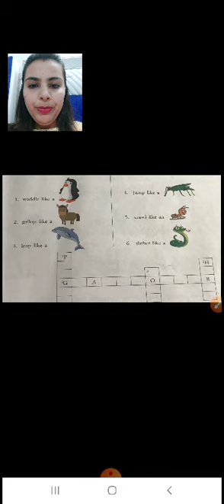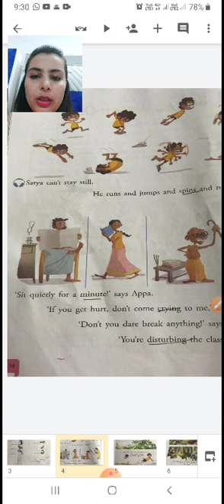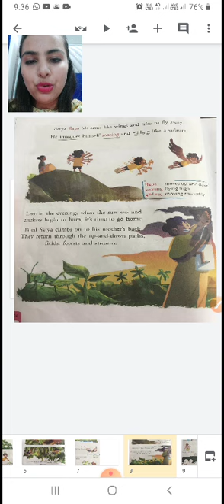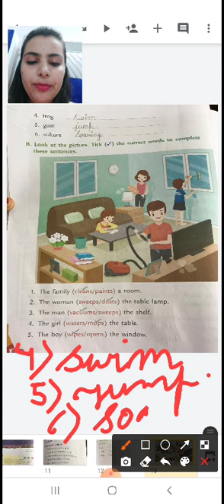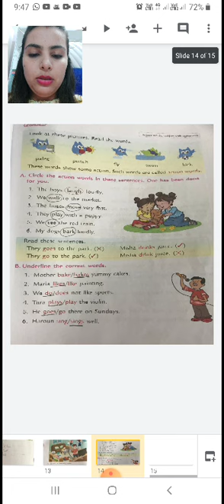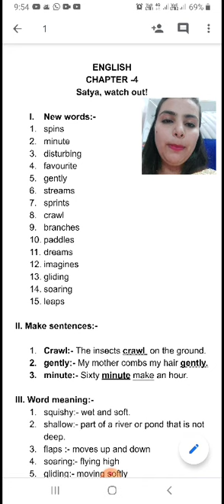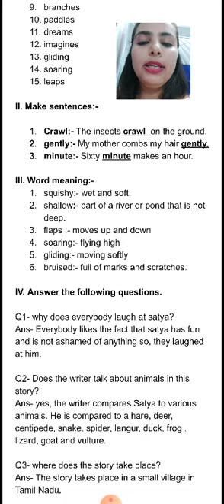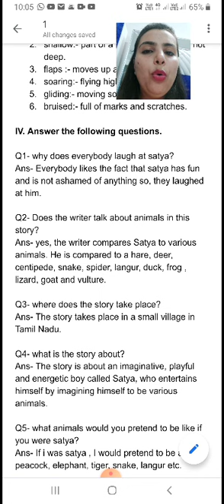Cl2_eng_chapter4_satya,watch out!_07092020